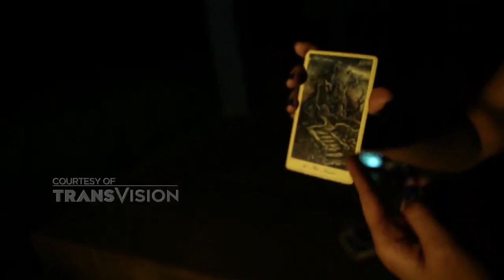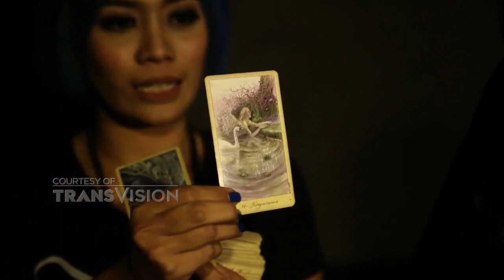RISA MEMANGGIL CITRA - EPS 12 PART 5 ZONA ANGKER "RUMAH SAKIT CIPANAS"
Jangan sampai kelewatan menikmati program - program di channel Dunia Lain Transvision segera isi datamu di :

Jika anda memiliki foto dan video dengan ceritas mistis menarik, kami akan kabarkan dalam kabar mistis.

"TAKLUKAN TAKUTMU"